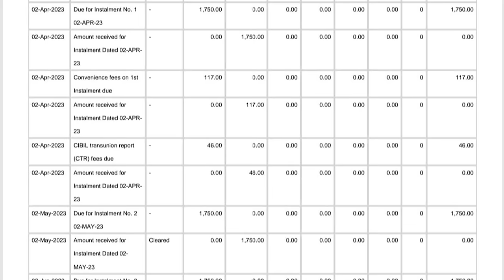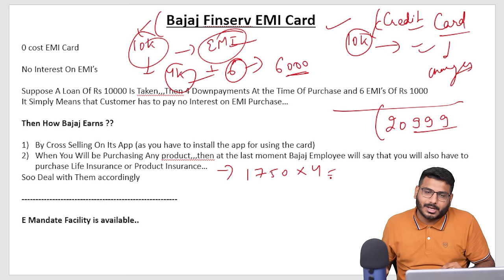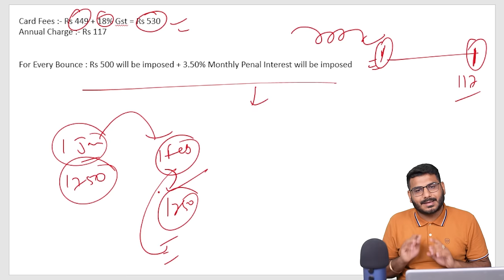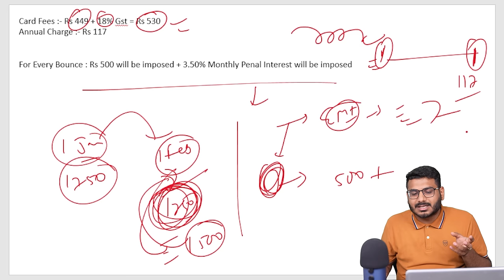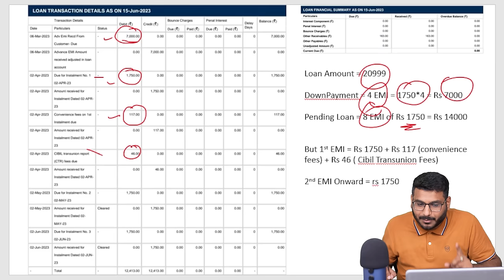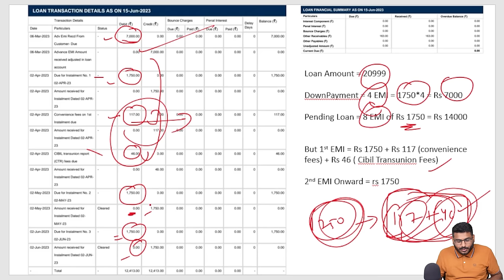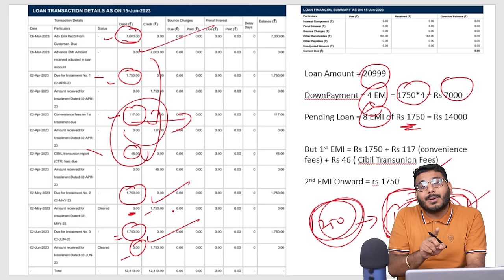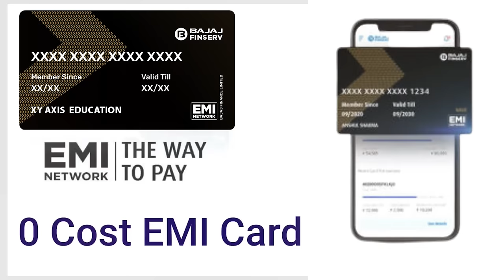Bajaj Finance Card Kaise Banaye | Bajaj Finserv EMI Card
Note :- Pay Only For Bajaj EMI Card. Sometimes Bajaj Rejects EMI Card, But Tries To Cross Sell Insurance. Don't Purchase Bajaj Insurance

केवल Bajaj EMI कार्ड के लिए भुगतान करें। कभी-कभी बजाज EMI Card को अस्वीकार कर देता है, लेकिन बीमा को बेचने की कोशिश करता है।

this is a youtube video on bajaj emi card also famous with its name bajaj no cost emi card. in this bajaj emi card the customer can avail any loan and have to pay no interest on emi's, and that is why this card is named as 0 cost emi card.
as like credit card, this bajaj emi card is offering a purchase on millions of products online or offline. the cost of this bajaj finance card is rs 530 and annual fees is rs 117.
so in this video we have discussed the full process to apply for bajaj finserv emi card online.